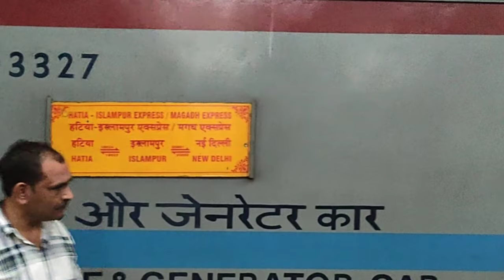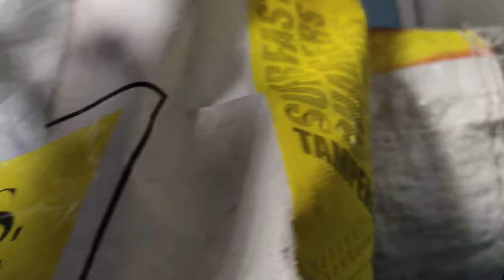New Delhi To Patna By Magadh Express | Magadh Express(20802) Sleeper Review@MinistryofRailwaysIndia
new delhi to patna by magadh express
new delhi to patna by train
new delhi to patna by magadh express train
new delhi to patna by magadh train
magadh express train
magadh express
magadh express train 20802
train number 20802
train sleeper
magadh express sleeper review
new delhi to patna travel by train
new delhi to patna travel in sleeper coach
magadh express sleeper coach
delhi to patna travel by train
delhi to patna travel by magadh express train
train travelling vlog
new delhi to patna train vlog
delhi to patna travel vlog
magadh express train vlog
magadh express travel vlog
delhi to patna travel train ticket price
delhi to patna train
delhi to patna train distance
delhi to patna distance
how to book online train ticket
how to book tatkal ticket
tatkal ticket price
delhi to patna tatkal ticket price
delhi to patna sleeper review
magadh express train from delhi to patna
magadh express train sleeper review
magadh express train number 20802
magadh express train number
delhi to patna train facility
delhi se patna train ticket kaise kare

Search 🔍:-

bihar
train journey
patna street food
railway journey
magadh express train
sampoorna kranti train
rajdhani express train
online train ticket
check online train ticket price
check online train ticket
sleeper coach
first ac ticket price
2nd ac ticket price
3rd AC ticket price

More Search 🔎:-

20802 magadh express
20802 magadh express
magadh express route
magadh express time table
20801 magadh express
magadh express 2nd ac
journey in magadh express
magadh express review of 2nd ac